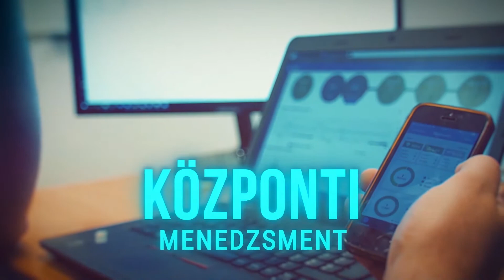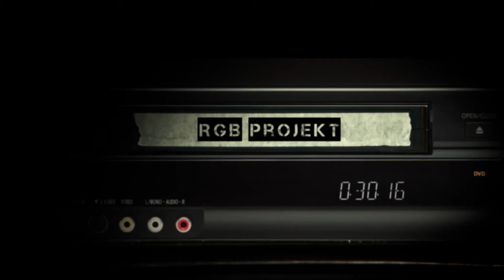AP WLOG #31 UniFi Special purpose accesspoints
In this epiode of our UniFi series, we give you a detailed look of the special purpose UniFi accesspoints.

Ebben az epizódban bemutatjuk a különleges rendeltetésű UniFi accesspoint-okat
a UniFi sorozatunkon belül.